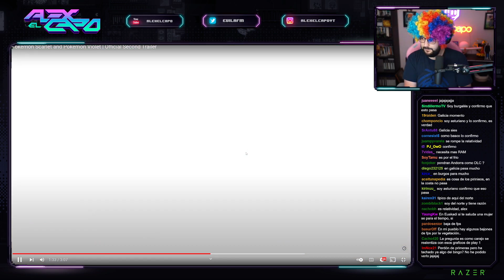esto es muy del norte de españa 😅 | alexelcapo